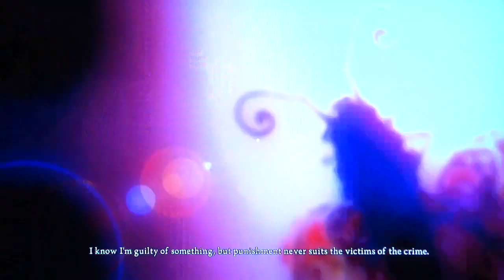Alice Madness Returns Part. 79